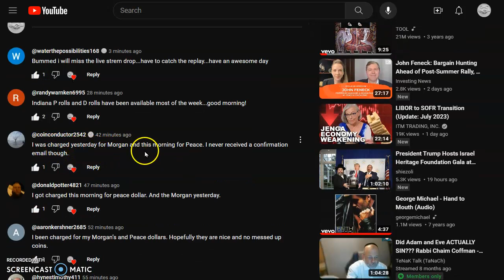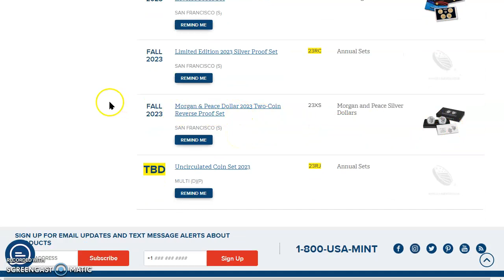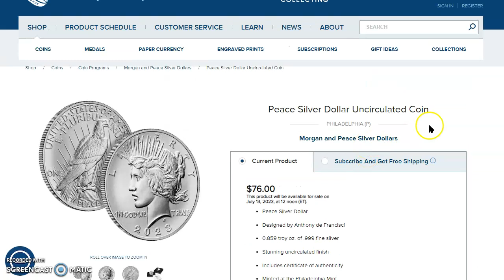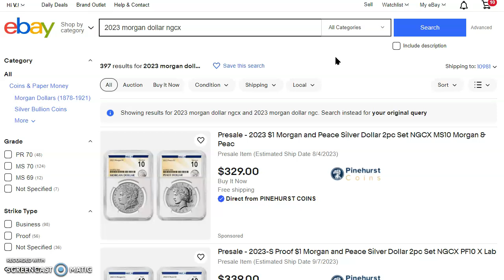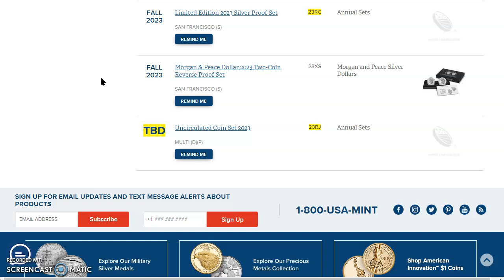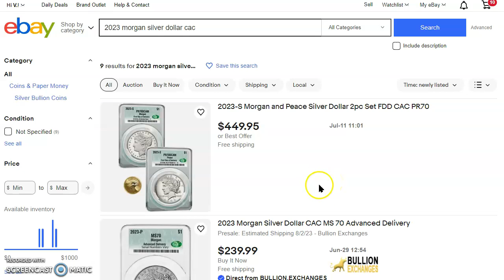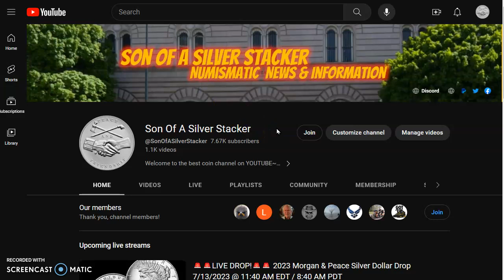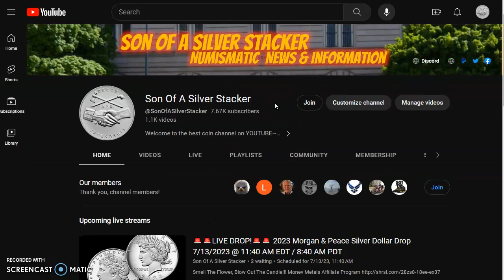2023 Morgan & Peace Silver Dollar Uncirculated Coins Drop Today At Noon ET!!! You Ready Or Nah?!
Welcome to today's supplemental numismatic news video; let's check out where the live spot prices ended the week over at JM Bullion(no they don't pay me!) as well as their inventory and their premiums.

Sigue Sigue Sputnik - 21st Century Boy (Video with lyrics)